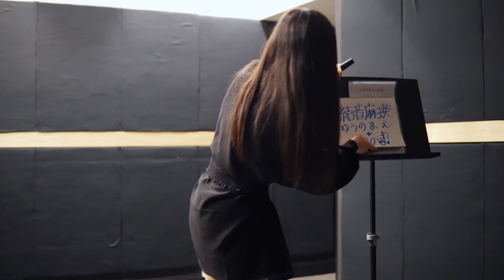結音麻瑛（ゆうの まえ）／「生音ライブ The Raw Sound Vol.1」studio KANADiA 2021年2月21日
2021年2月21日、「生音ライブ The Raw Sound Vol.1」studio KANADiA から、結音麻瑛（ゆうの まえ）さんのステージ。